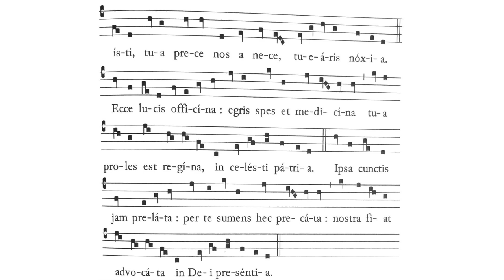Gregorian Chant - Julian D. Jankowski - Feast of St. Anne, Mother of the BVM - Sequence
This is the Gregorian Chant Sequence for the Feast of St. Anne, Mother of the Blessed Virgin Mary sung by me (Julian D. Jankowski).

Source: Sarum Gradual Latin (ed. W. Renwick) (2022), p. {132} - {133}